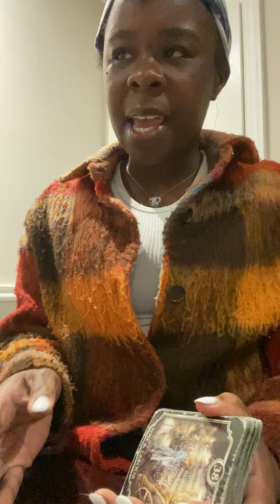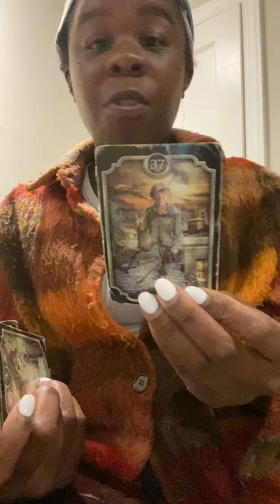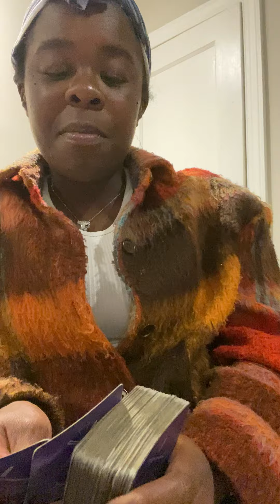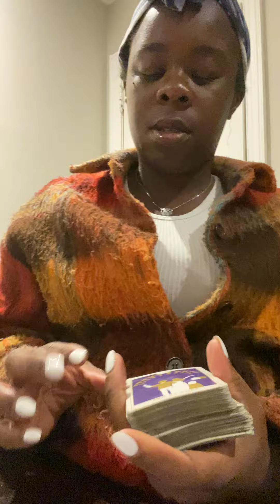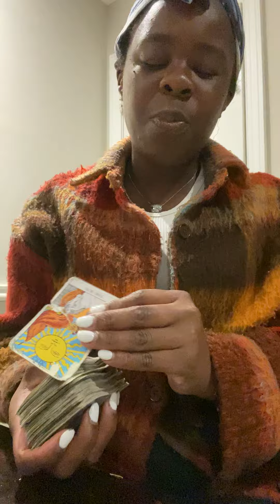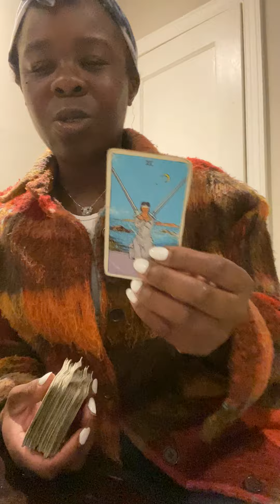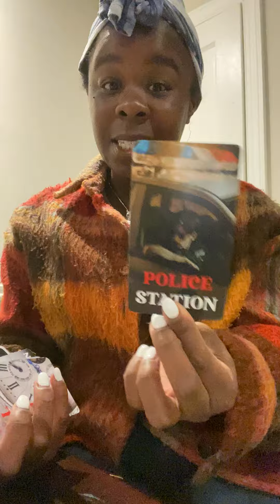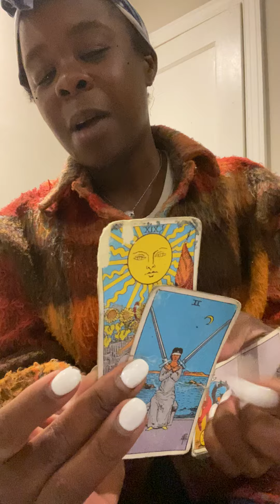PLAYING MENTAL MIND GAMES TO HAVE PEOPLE SELF DESTRUCT ‼️BUT ALREADY FOUND OUT 🚔😱